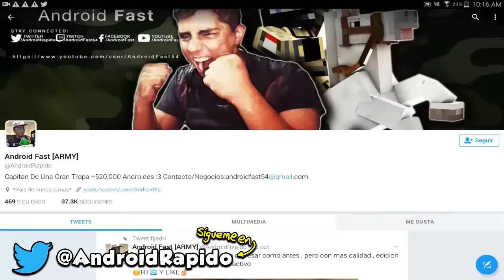ESTOY MUY ASUSTADO!?! - CAZANDO AL LICK #1 (Minecraft Pocket Edition)